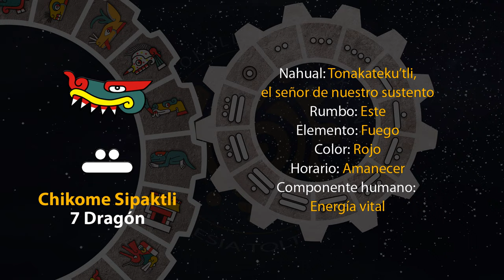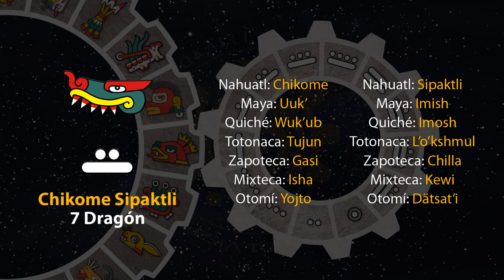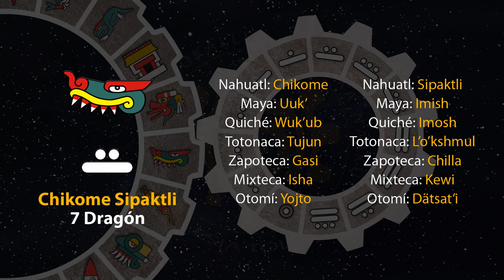El tonal de hoy es "7 Dragón - Chikome Sipaktli" 19/03/24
8 de Tlakashipewalistli
Año 8 Ocelote
50 del 19 Atado
5146 del Quinto Sol

19 de marzo de 2024.